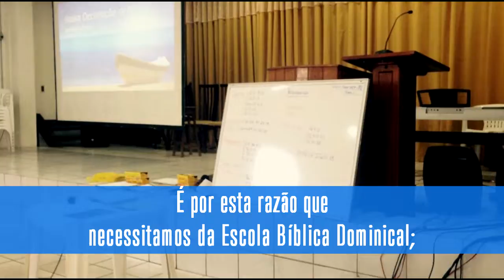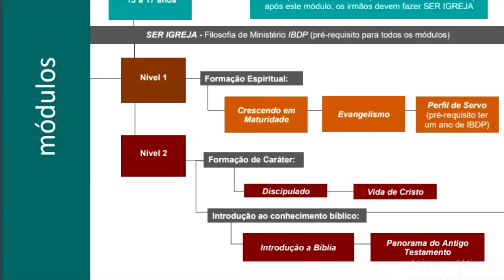EBD 2020 - Escola de Formação Bíblica e Espiritual